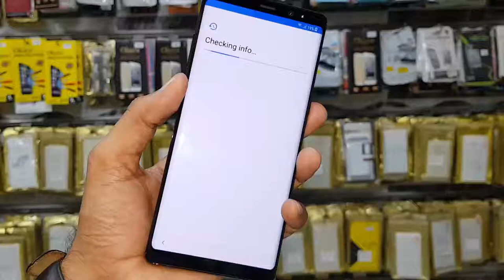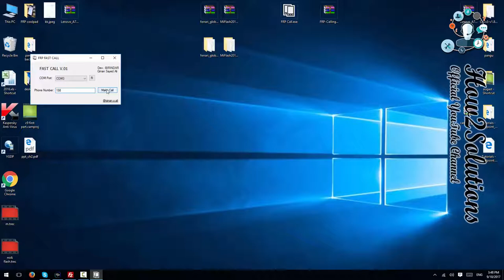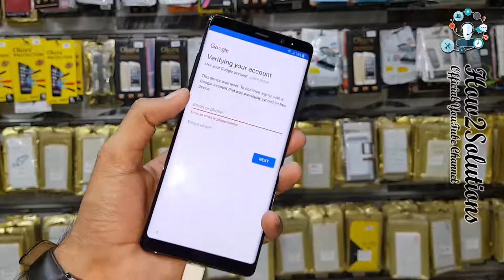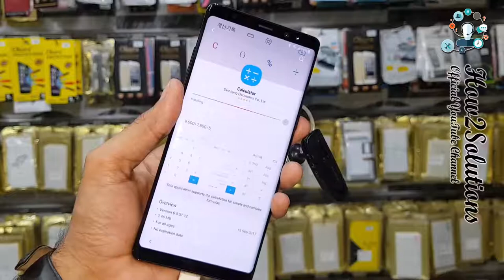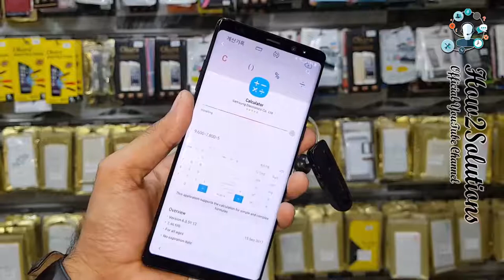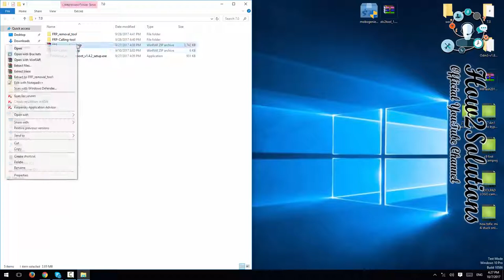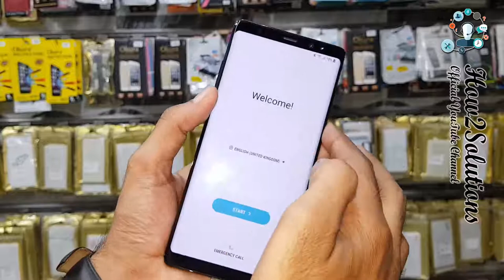Note 8 Remove Bypass FRP Google Account N950F N950FD Samsung Galaxy